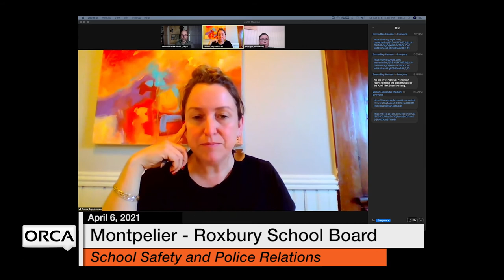Montpelier - Roxbury School Board - School Safety and Police Relations April 6, 2021 [MRSB]